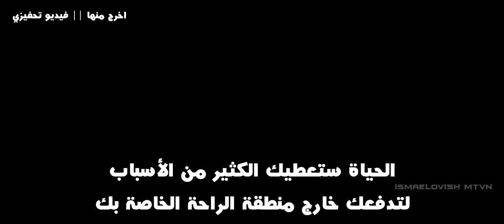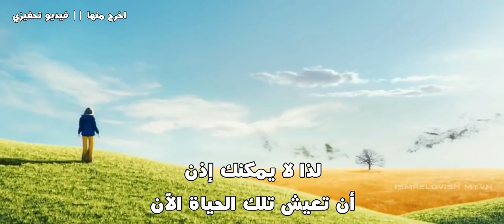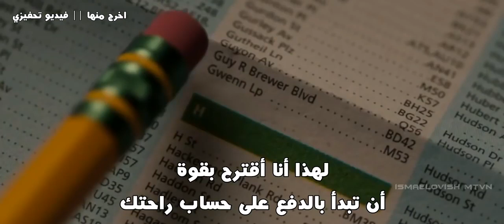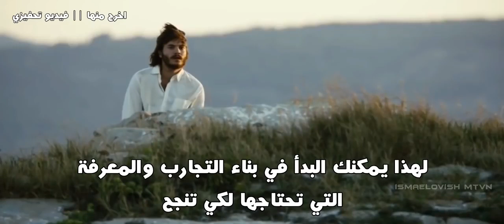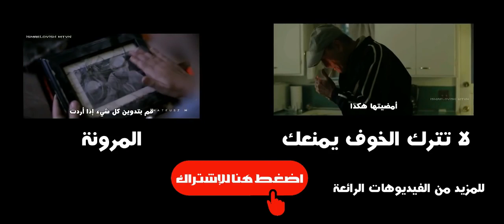Confort Zone Is Your Enemy